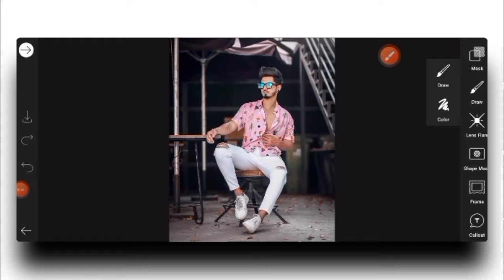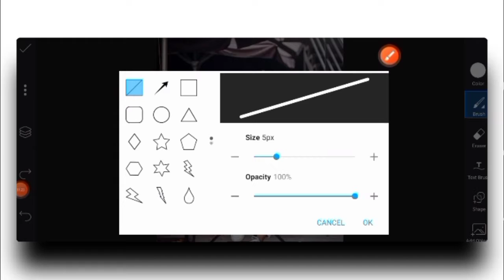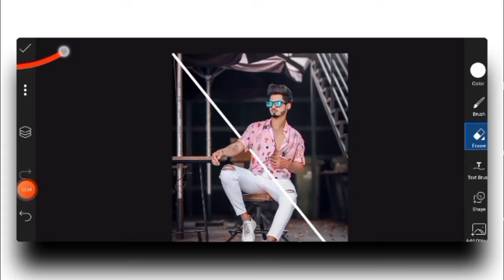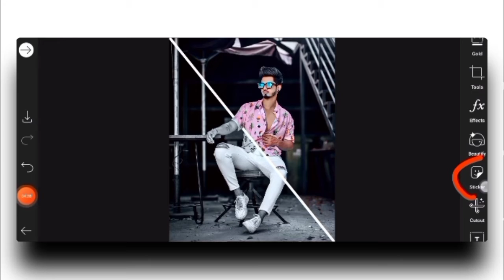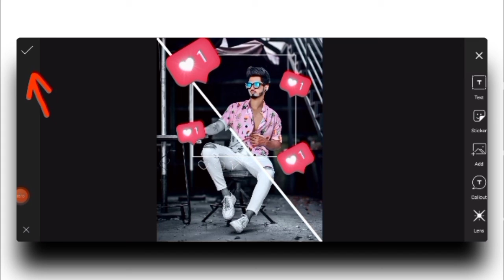PicsArt Insta post photo editing | Insta frame editing | viral & stylish | editing Minutes Editing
Instagram I'd: minutes_editing

Telagram I'd: PicsArt Mobile Editing

   Background png image link:

                                                         1: png in Instagram

              Insta I'd name:     minutes_editing

 Instagram photo editing for boys
Picsart Instagram photo editing
Instagram photo editing in Snapseed
Instagram photo editing in Lightroom
Instagram photo editing in photoshop
Instagram Instagram photo
Instagram dp editing
Instagram followers Editing
Verified tick Mark editing
Logo Photo Editing
Instagram Do Photo Editing
Instagram photo editing for reels
Instagram photo editing
Instagram background download
Instagram background
Instagram background photo editing
Verified mark editing in picsart
Photo editina for instagram post

Finishing.

Thanks for your support my dear friends.